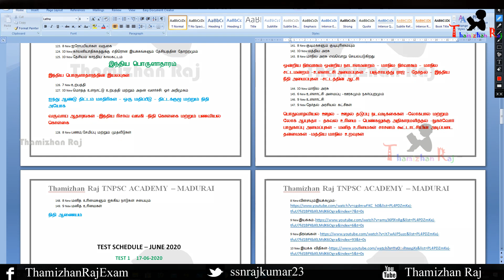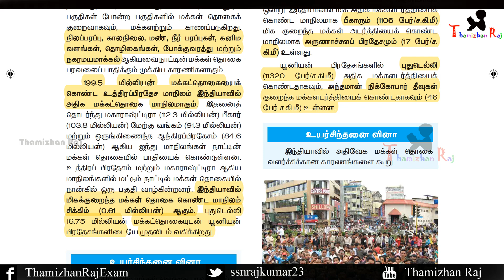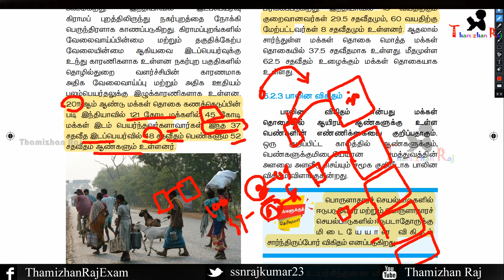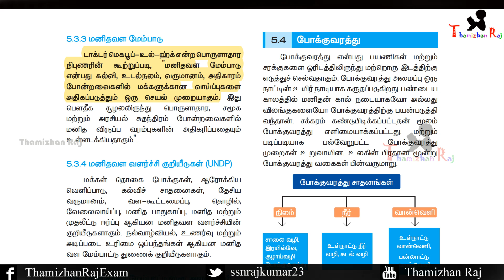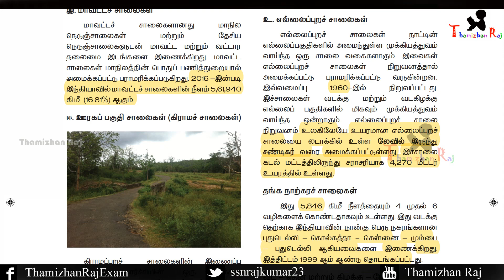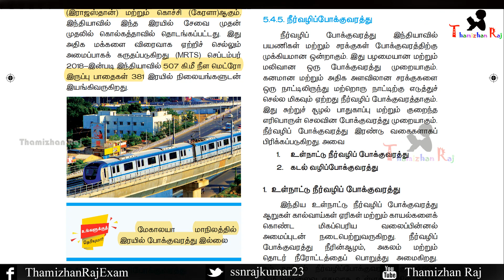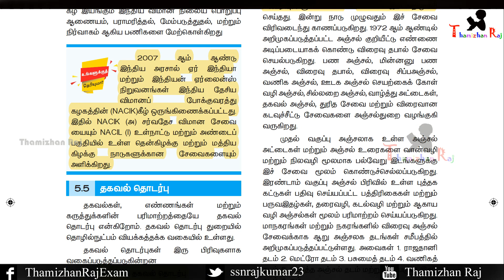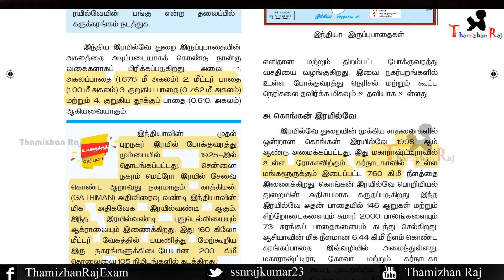இந்தியா மக்கள்தொகை போக்குவரத்து தகவல்தொடர்பு மற்றும் வணிகம் 10th new book geography